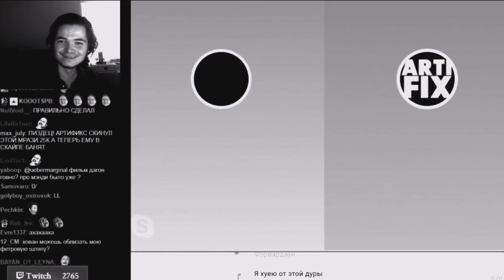Маргинал и Хованский – про Алкоголь